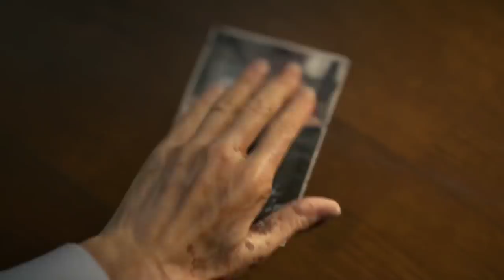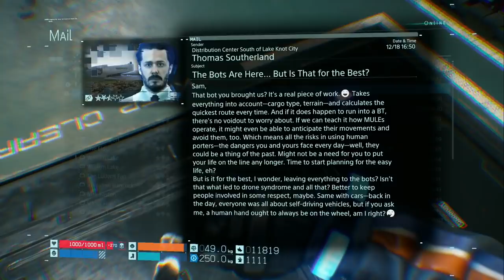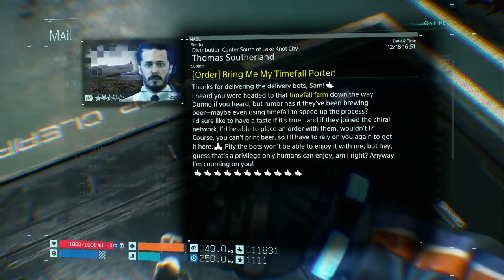Best of Death Stranding (1/3)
Best of Death Stranding Part 1 in Nukes-are-Badman Timestamps
0:00:40 ~Prologue~
0:13:43 ~Episode 1~
0:25:34 Press Square to burn mom
0:31:33 ~Episode 2~
0:41:56 "This is how America is rebuilt."
1:06:01 Bike get
1:10:07 Birthday Mads
1:15:05 Modern Kojima female character names / What if the Boss' true name was 'Karen'?
1:16:18 Battle at Port Knot City
1:23:02 ~Episode 3~
1:26:26 "I just killed Satan, can I get 5?"
1:33:24 "That's not Junji Ito's voice"
1:33:50 Full-on boomer
1:36:52 "I ain't that greedy"
1:39:08 Onsen karaoke
1:40:35 First road constructed / first pizza run
1:42:39 Delivery bot (feat Jehuty booty)
1:51:42 Floating Carrier get / Hologram tech
1:54:31 Christmas Mads
2:02:17 Call Child Protective Services
2:04:16 Woolie falls into a hole
2:06:28 Reggie finished Heavy Rain
2:14:21 Transport mission
2:14:49 Onsen karaoke 2
2:24:24 The contents are fragile
2:37:47 Reggie "If she is old, I am sold" Gaston
2:40:38 Make America shoot again
2:41:42 ~Episode 4~
2:50:30 Mama
3:07:42 Zipline get
3:08:57 The Collector / The Wandering MC
3:12:09 Mule nuggets
3:18:10 Don't tap the glass
3:25:12 Carrier snowboarding
3:27:06 Transport Mission 2
3:37:04 Onsen karaoke 3
3:38:41 Sam in 'Delivery Mode'
3:47:47 ~Chiralcast 1 begins here (Part 11,16,24.5,32.5 for full interviews)~
3:49:24 'Ha'(the body) and 'Ka'(the soul)
3:50:26 BTs and voidouts
3:52:13 Likes and Motivation
3:58:21 Evolution based on a backdown
4:10:27 Chiralium is everything
4:22:47 Building nukes from microwaves
4:27:40 Are MULEs delivering packages?
4:30:09 Understanding an apocalyptic event
4:33:08 Names and theories as coping mechanisms